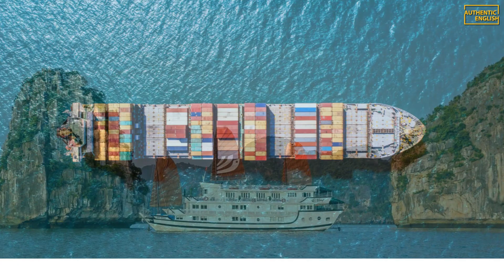76 TỪ VỰNG TIẾNG ANH CHỦ ĐỀ PHƯƠNG TIỆN GIAO THÔNG BẰNG HÌNH ẢNH